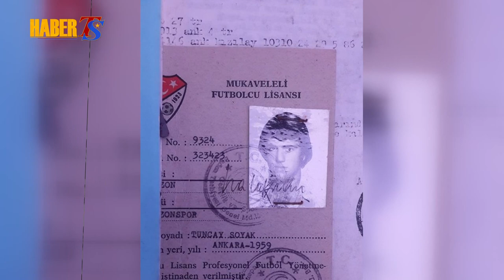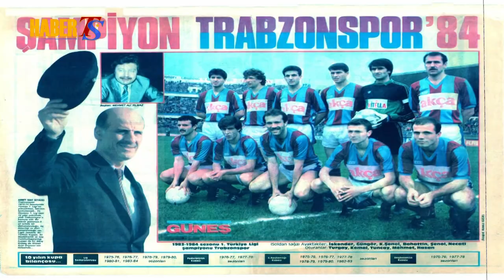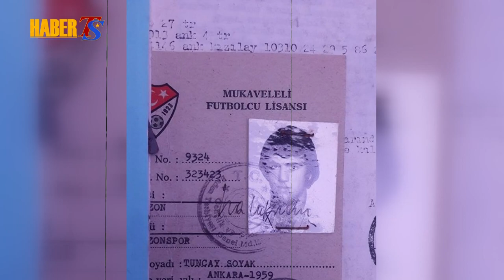Trabzonspor'un Efsane Futbolcusu Tuncay Soyak O Şanlı Başarıları Anlattı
Trabzonspor’un Efsane Futbolcusu Tuncay Soyak O Büyük Başarıları HaberTS’ye Anlattı

Trabzonspor’un tarihine adını başarılarla yazdıran oyuncularımız ile özel röportajlarımıza devam ediyoruz. Ömer Karakaş’ın bu sefer ki konuğu Trabzonspor ile 4 şampiyonluk kupası, 5 Cumhurbaşkanlığı kupası, 2 Türkiye kupası, 2 Başbakanlık kupası kaldıran Tuncay Soyak

Hocam Trabzonspor ile yollarınız nasıl kesişti?

Tabi ki ben Ankara’da Petrol ofisispor’da oynuyordum genç milli takım kampına katılmıştım Gölcük’te Trabzon bölge hocası olarak ta Özkan Sümer hocamız kampa gelmişti orada beni izlemiş beğenmişti daha sonra Trabzon’da amatör bir takıma gittim o dönemde de Trabzonspor Uludağ’da kampa gitmişti takım içinde oyuncu eksikliği vardı Özkan hocada takıma dört oyuncu istiyordu beni hemen apar topar kampa davet ettiler tabi ben Trabzon’a döndüğümde yine amatör takıma döneceğimi düşünüyordum ama yönetim beni kulübe çağırarak profesyonel lisansımı çıkardı ve Trabzonspor maceram Fenerbahçe maçı ile başladı.

Hocam çok hırçın futbolcuydunuz takımda en çok kart gören oyuncu sizdiniz neden acaba?

Ben maçlara çok hırslı çıkardım her maçı kazanmak istiyordum galip gelip rahat oynadığımız maçlarda hiç kart görmezdim ama mağlup devam eden maçlarda kazanmak için çok mücadele ederdim ve bu çoğu zaman sarı kart ve kırmızı kart ile sonuçlanırdı. Hatta size Özkan hoca ile bu konu hakkında anımı anlatayım İskender Gönen ve benim kontratım bitiyordu bizde 10 milyon liraya imza atacağımızı yönetime ilettik sonra Özkan hoca bizi odasına çağırdı bana sen 9 milyon lira alacaksın İskender’de 10 milyon lira alacak bizde hocamız ne derse o olur deyip oradan ayrıldık sonra Özkan hoca yönetime demiş ki Tuncay zaten maç esnasında çok kart görüyor cezalarla onun maaşını 7 milyona kadar indiririz diye gülerek cevaplamış

Trabzonspor deplasmanına gelen rakipler sizden çekinir miydi?

Size bir şey diyeyim mi Avni Aker stadı gerçekten cehennem gibiydi zaten o dönem taraftar bizi hiç bırakmazdı tıklım tıklım olurdu bizler sahaya çıkarken o heyecanı alır öyle maça başlardık rakip oyuncular çoğu zaman bizim orta sahayı geçmeyi kendilerine başarı sayardı o kadar başarılı bir takımdık biz

Hocam bir kalas hikayesi var onu anlatır mısınız?

Ziyabey sahamız vardı biz genelde idmanlarımızı orada yapıyorduk bir Çarşamba günüydü ve çift kale maç yapıyoruz kalemizde Alper Boğuşlu var gelen her topu yiyordu Özkan hoca sinirlendi ve bize evladım kenardaki kalası getirin bana dedi bizde hemen getirdik kalası alıp kalenin tam ortasına dikti ve Alper hocaya sen kenara geç dedi bizde maça tekrar başladık ve kaleye gelen ilk şut kalasa çarpınca Özkan hoca gülerek Alper’e dedi ki bak kalas bile senden daha iyi kaleci hepimiz orada gülme krizine girdik bizim idmanlarımız hep böyle keyifliydi.

Tuncay Soyak’ın hayatı boyunca unutamadığı maç hangisidir?

O kadar çok maç var ki hangisini anlatayım ama bir İnter maçı var ki onu asla unutamam Avni Aker’de sahaya çıktık o zaman İnter Avrupa’nın en güçlü kadrosuna sahip takımlardan bir tanesiydi maç 0-0 berabere bitmek üzereydi dakika 89’a geliyordu taraftarlar sahayı terk etmeye başlamıştı İskender o esnada bana pas attı ayağımın içi ile topa öyle bir vurdum ki gol oldu ve sahayı terk eden taraftarlar tekrar stada girmeye başladı o maçı asla unutamam

Hocam Trabzonspor uzun aradan sonra şampiyon oldu siz neler hissettiniz?

Onu hiç sormayın çok duygulandım çok biliyorsunuz Trabzonspor’un hakkı çok yendi 1996 ve 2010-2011 sezonlarında taraftar artık tükenme noktasına geldiği anda şampiyonluk geldi. Ben buradan HaberTS aracılığı ile şunu da söyleyeyim Abdullah hocayı yürekten kutlarım Trabzon şehri çok zor bir şehirdir o ağırlığı kaldırıp bu takımı şampiyon yapması çok büyük bir başarıdır yürekten kutluyorum kendisini

Peki hocam son olarak taraftara ne mesaj vermek istersiniz?

Ben buradan Trabzonspor taraftarına şunu söylemek istiyorum tıpkı geçen sezon gibi bu sezon da takımlarına destek olsunlar bu takım bu sezonda şampiyon olur çok iyi kadro kuruldu gidenlerin yeri başarılı oyuncular ile dolduruldu sakatlarında iyileşmesi ile birlikte şampiyonluğun en büyük adayı yine Trabzonspor olacak diyorum ve siz HaberTS ekibine de bizleri unutmadığı için çok teşekkür ediyorum.

Haber: Ömer Karakaş / HaberTS İstanbul Sorumlusu